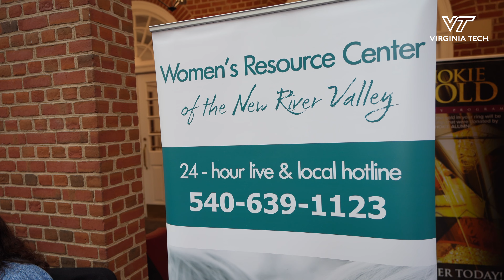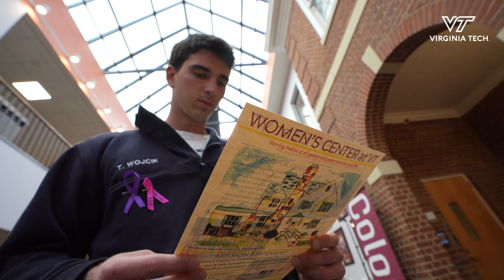Multiple domestic violence support organizations join for Together We Empower event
Together We Empower brought together organizations from around the area with a common goal: to expose students to the many resources available to help those struggling with domestic violence or dating violence. Students were also encouraged to join in painting a collaborative mural.